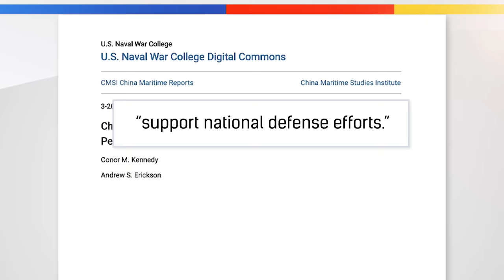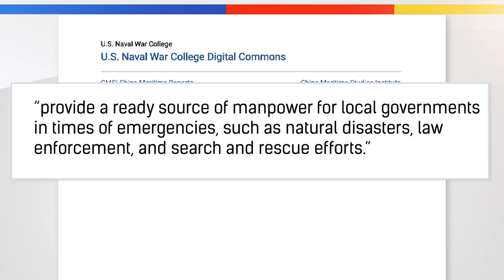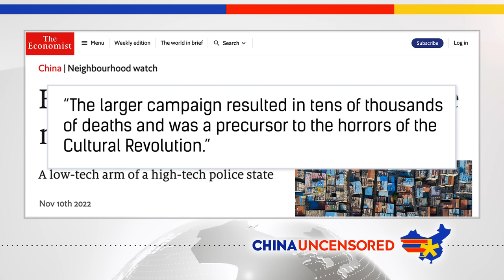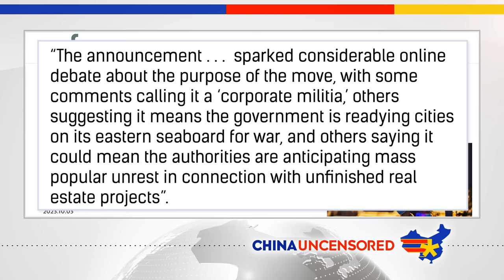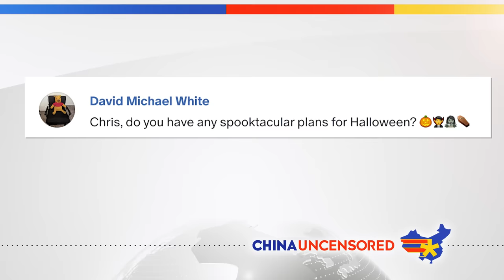China’s TERRIFYING Solution to Stop Protests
China is preparing for something big. We know that because militias in state-owned enterprises are making a comeback, which could mean war, domestic unrest, or possibly both. In this episode of China Uncensored, we look at what these militias are used for, the "Fengqiao model" and how this smacks of the Cultural Revolution.